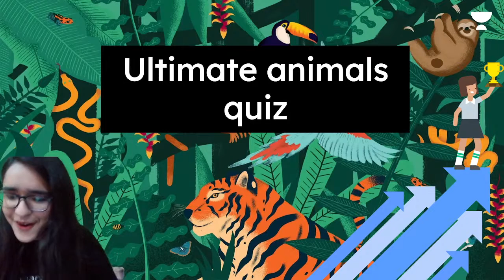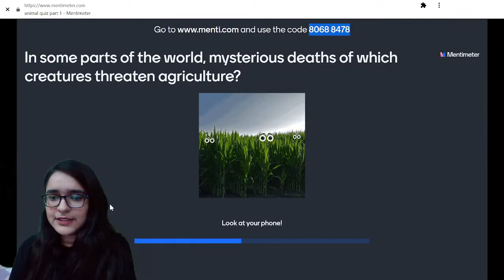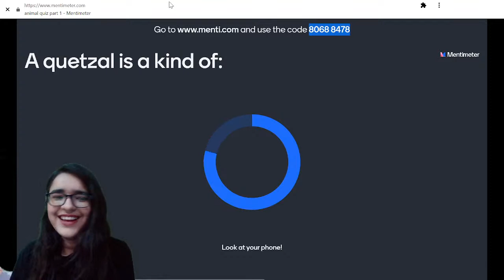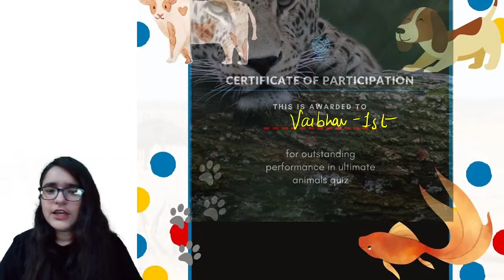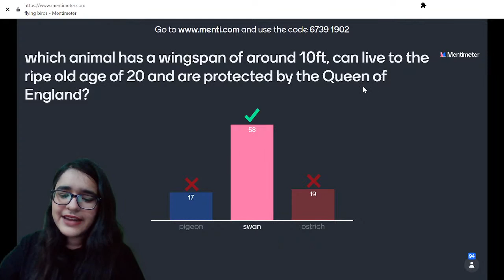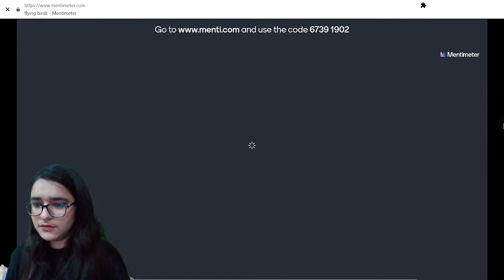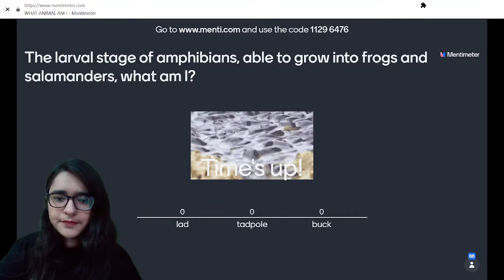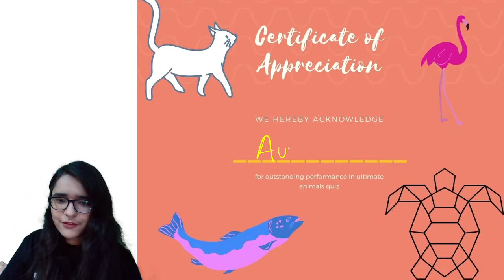Ultimate Animals Quiz | Menti Quiz | Science | Unacademy 6th | Smriti Rana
✤ Unacademy Emerge:

What is Unacademy Emerge? Why so much buzz?
➤ India’s largest online Aptitude Test. Ace this test and win exciting prizes & scholarships worth INR 5 Crores.
➤ Largest online Aptitude Test for Classes 6-12.
➤ 7 lucky winners will win goodies every day.

In today's lecture, we will cover the topic- “ Ultimate Animals Quiz | menti quiz ” for CBSE Class 6 Science. Smriti Rana ma'am will help you understand this topic and boost the preparation strategy for Science, resulting in fast-forwarding your preparation for your exams. We’ll continue to bring such lectures for a thorough understanding and completion of your Class 6 Syllabus.

Smriti Rana and more top educators are teaching live on Unacademy.

Unacademy Subscription Benefits:
1. Learn from your favourite Educator
2. Dedicated doubt clearing sessions
3. One Subscription, Unlimited Access
4. Real-time interaction with Educators
5. You can ask doubts in the live class
6. Limited learners per batch
7. Download the videos & watch offline